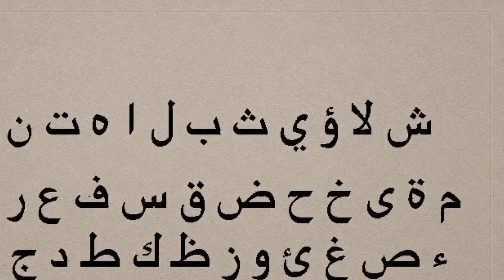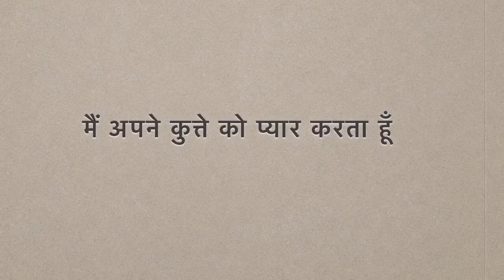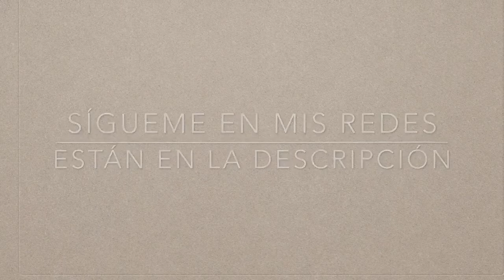La escritura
Hola amigos como están, en este video les voy a hablar sobre la escritura que ocupan los diferentes países y algunas de sus características aparte de los que aquí se mencionan existen otras tales como:
El braille
El código morse
El código binario entre otros

No olvides que puedes seguirme en